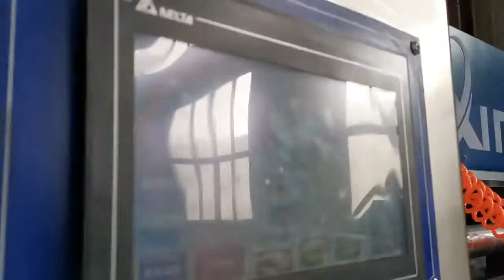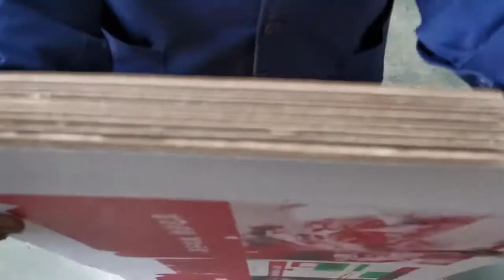High speed two colors carton box making machine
I am Daivd from XINYU CARTON MACHINERY CO.,LTD,who is professional in manufacturing carton box machine for 20years.